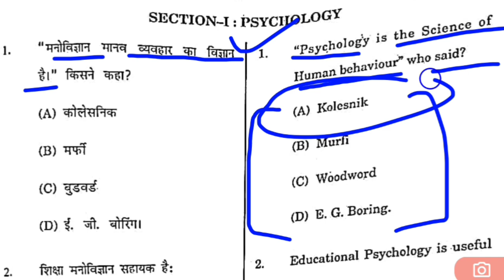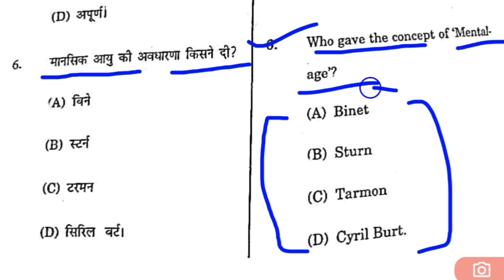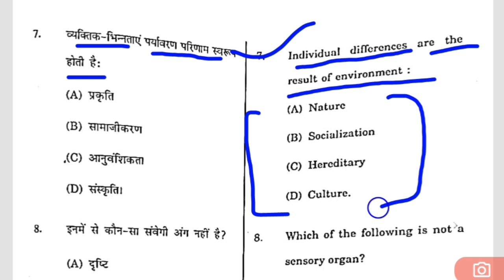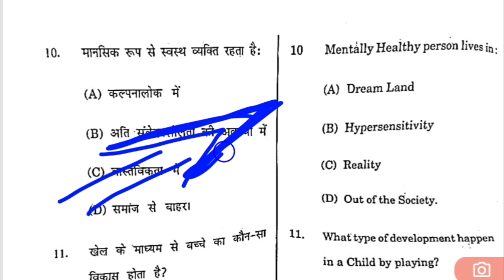hp tet psychology / CDP Class - 26 / hp tet 2024 / Target focus / hp tet preperation / hptet /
hp tet psychology / CDP Class - 26 / hp tet 2024 / Target focus / hp tet preperation

for pdf format join our telegram channel
link :-
Target Focus TF